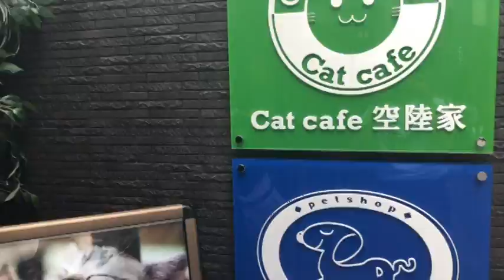Shibuya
I had the most amazing opportunity to go to Tokyo in October! While I was there I visited Shibuya and had tea with cats, visited cute shops, and walked the famous Shibuya Crosswalk!